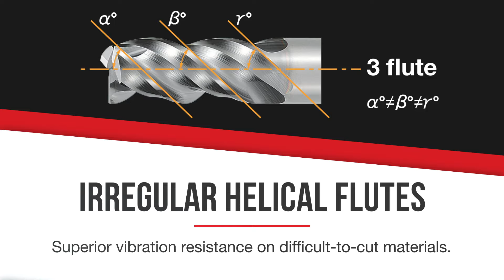DIAEDGE VQMHZV Vibration Control End Mills for Machining Difficult-to-Cut Materials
Need a vibration control end mill for machining difficult-to-cut materials? The DIAEDGE VQMHZV end mill features a SMART MIRACLE coating for better-machined surfaces, reduced cutting resistance, and improved chip discharge as well as a unique ZERO-μ surface, allowing the cutting edge to retain its sharpness, resulting in longer tool life.

To learn more about DIAEDGE cutting tools, visit our Resource

Mitsubishi Materials USA Machining Technology and Education Center (MTEC) offers FREE training classes in Mooresville, North Carolina as well as FREE online courses and webinars. for more information.